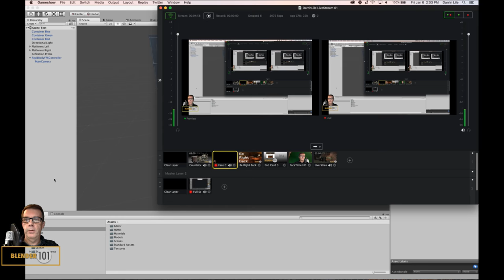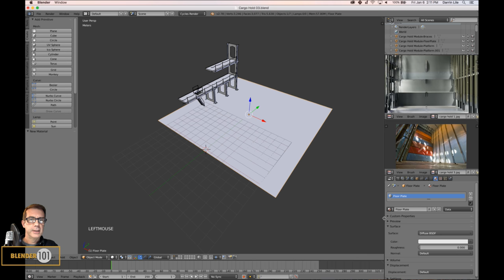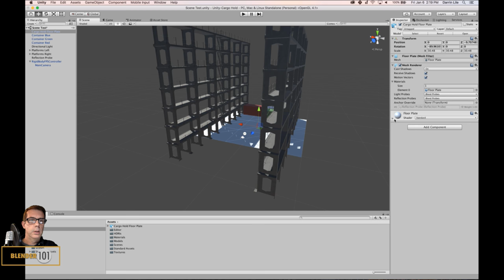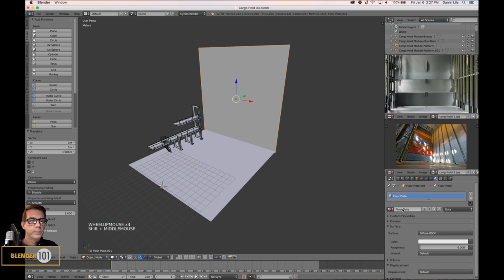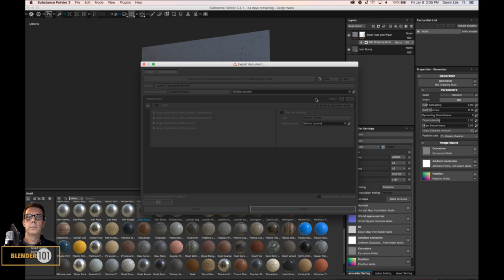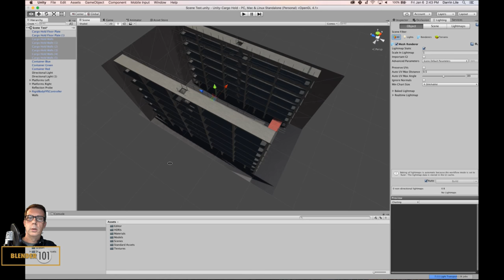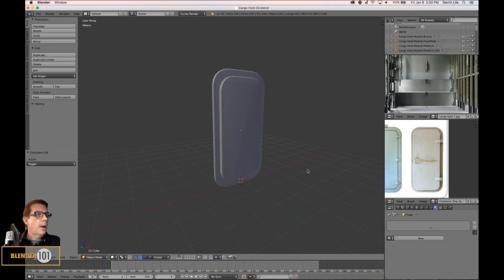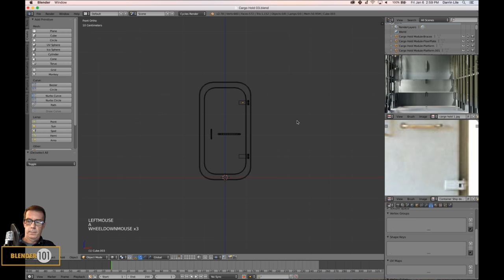Creating a Cargo Hold 04-Live Stream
Working in Blender, Substance Painter, and Unity, creating a Cargo Hold that will be another scene in the larger project I'm working on. See the other Live Streams for work on other scenes.